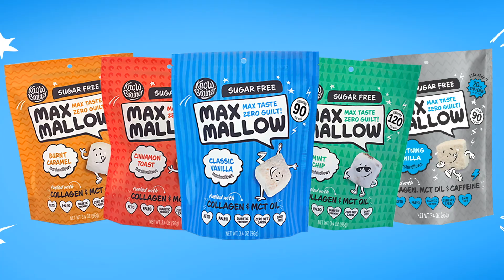Get Real — Season 1 Episode 10: Samantha Abrams and Ian Gaffney @ Emmy's Organics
It's a love story that could rival any modern day rom-com. Gluten-free boy (Ian) meets girl (Samantha), and while this generation might look to Netflix to pass the time, Ian and Samantha spent their weekends meeting in Ian's mom's kitchen, baking treats well into the late hours of the night.

w/ Jordan Weitz